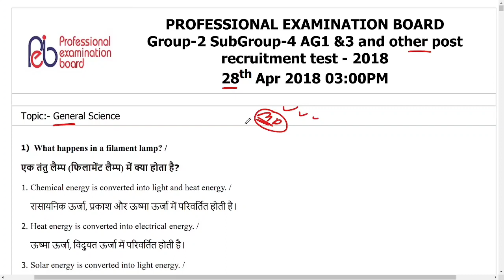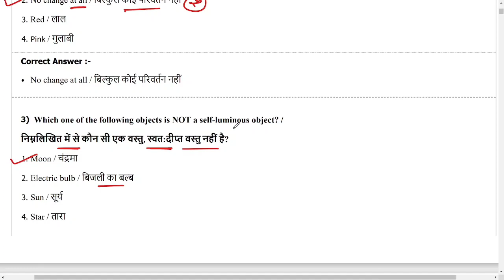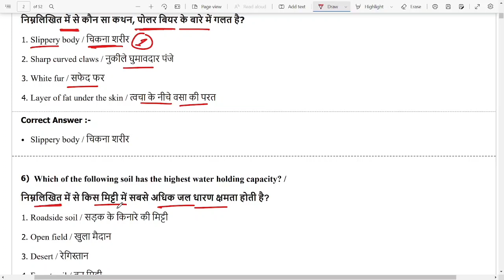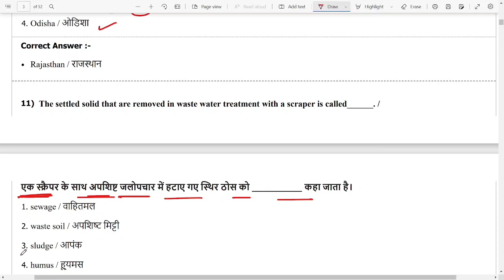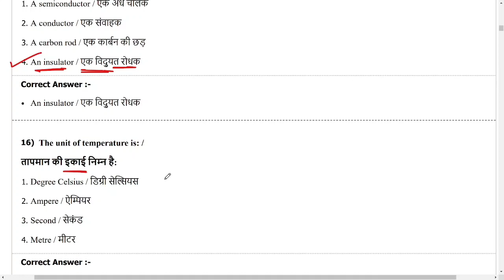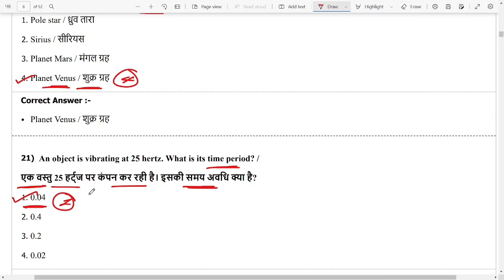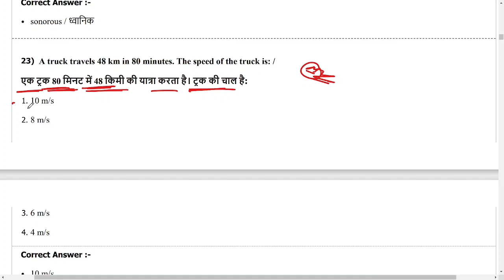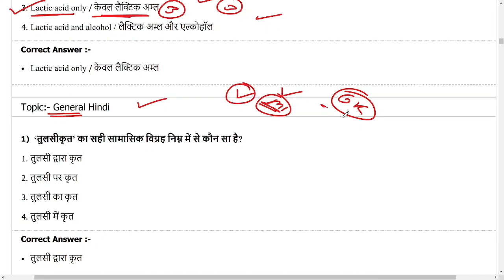PATWARI 2023 | PYP PAPER GROUP 2 SUB GROUP 4 | MP PATWARI SCIENCE | MP PATWARI 2022 VACANCY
💥 Popular Courses (Test series, ebook)   💥

💥 💥  IMPORTANT BOOKS FOR MP PATWARI 2023 💥 💥

Vyapam Science Previous year questions | mppeb pyp questions | vyapam exam men puche gaye science ke questions | mp abkari aarkshak science questions | mp abkari science class 2023 | mp forest guard science class | mp jail prahari science class | mp police science class | mp police 2023 | science top mcq | samanya vigyan top questions | science top 100 questions |